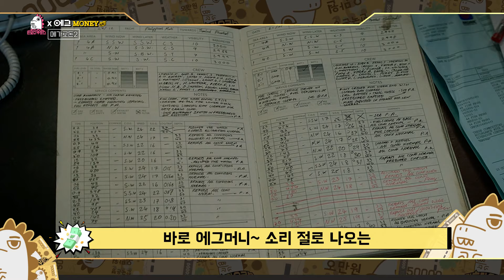[B tv 영화 추천] B tv x 민호타우르스: ‘메가로돈 2’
지구 역사상 가장 거대한 최상위 포식자 메가로돈과
목숨 건 사투 끝에 살아남은 다이버 조나스는
해양 연구소의 팀원들과 함께 심해 탐사에 나서던 중
예기치 못한 사고로 해저 7,620m에 고립되고 만다.

상상 초월의 위험이 도사린 그곳에서 그들이 마주하게 된 것은
더욱 거대해진 메가로돈 무리.
그들 앞에 또다시 모습을 드러낸 메가로돈을 비롯해
거대한 촉수로 모든 것을 휘감는 대왕 문어 메가 옥토퍼스와
육지와 바다를 넘나드는 육식 공룡 스내퍼까지.

더 다양하고 강력해진 고대 생물들의 무자비한 공격이 쏟아지는 가운데
강철 다이버 조나스는 사람들을 구하기 위해
다시 한번 맨몸으로 메가로돈과의 맞대결에 나서는데…
영화 ‘메가로돈 2’